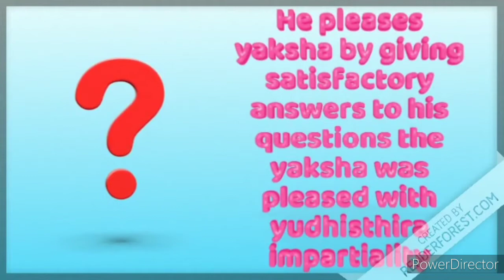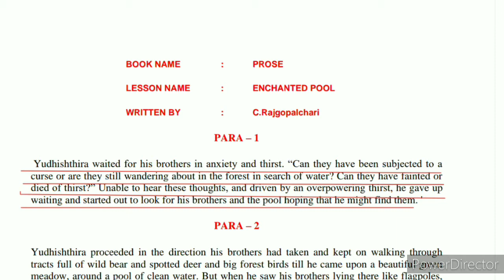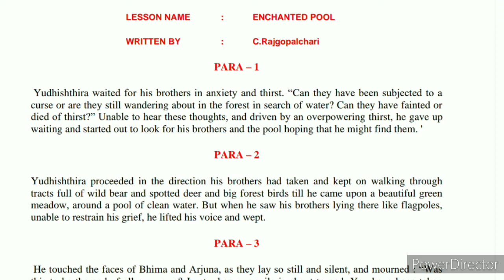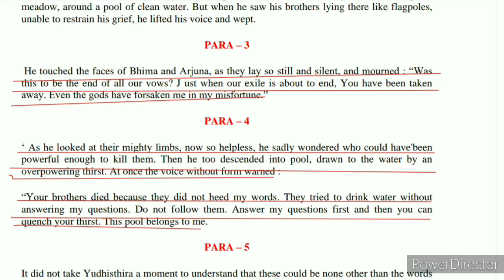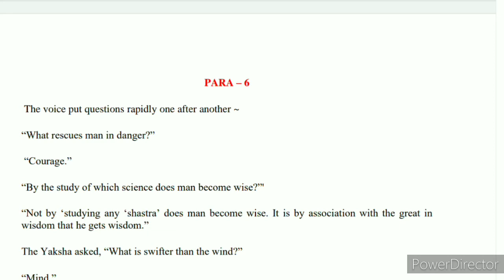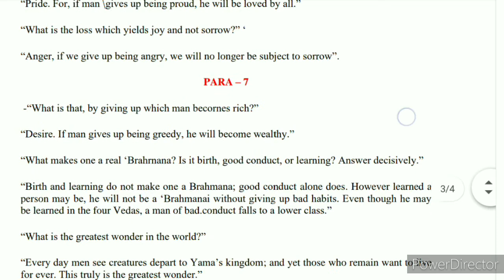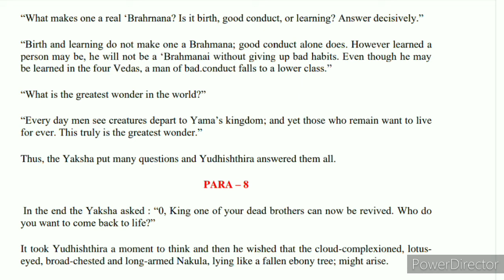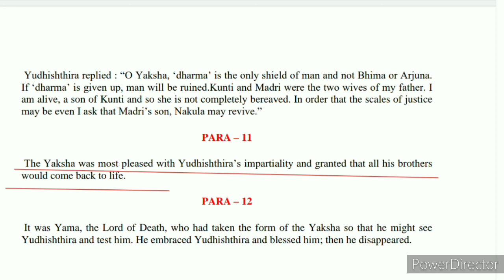The Enchanted Pool Class 10th U.P Board Prose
The Enchanted Pool Class 10th U.P Board Prose only for career

class 10 english prose chapter 1 the enchanted pool
the enchanted pool summary
the enchanted pool full explanation
the enchanted pool story in hindi
the enchanted pool sort story in hindi
the enchanted pool summary in hindi
the enchanted pool by c. rajagopalachari
rajagopalachari first chapter
the enchanted pool hindi me anuwad
the enchanted pool in hindi
full story of the enchanted pool
up board time table 2020
up board class10 english
up board class10 english classes
up board class 10 english chapter 1
up board class10 english online classes
up board class10 online classes
up board class10 english lesson1
यूपी बोर्ड कक्षा 10 अंग्रेजी पाठ 1
up board class10 english chapter 1 the enchanted pool
the enchanted pool
up board exam 2020 class10 english chapter1 the enchanted pool